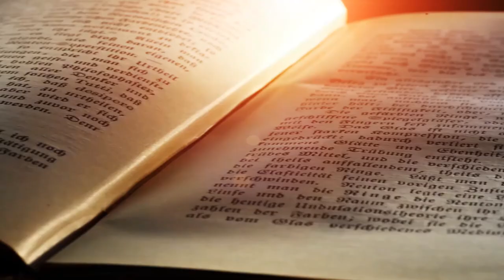Поради психолога. Вивчена безпорадність